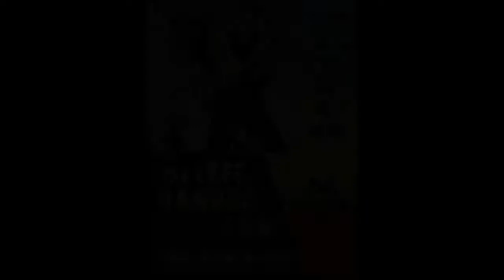ARTHUR PENN FILMS